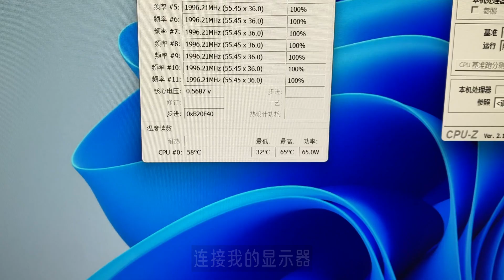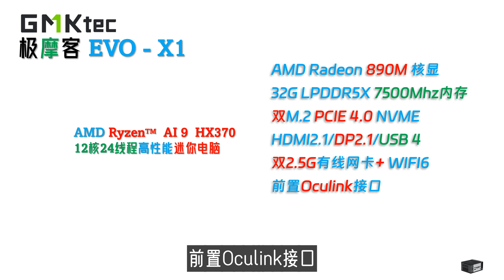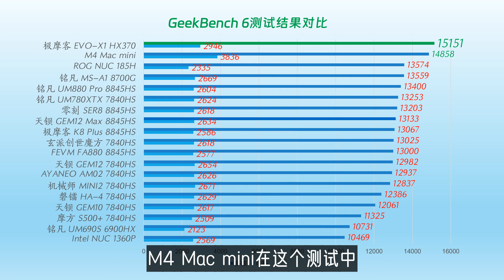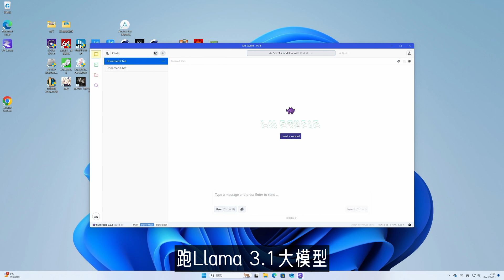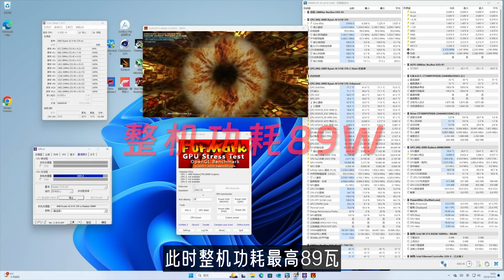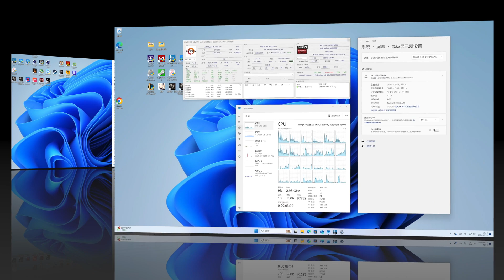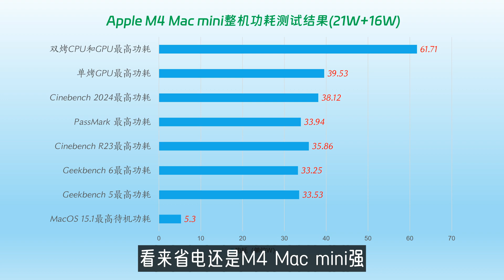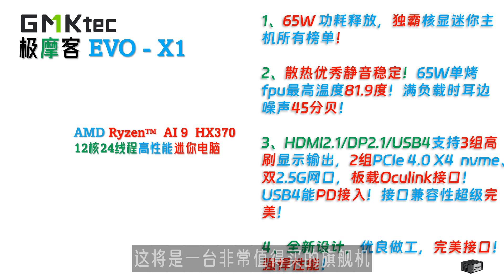独霸核显迷你主机！GMK极摩客 EVO X1 Ryzen AI 9 HX370 迷你电脑全面评测！CPU性能超过M4 Mac mini，GPU和能耗不如！4k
旗舰高性能小主机：
GMK极摩客 K8 Plus 8845HS迷你电脑：

00:00 Intro
01:36 配件与接口
03:31 稳定度与性能测试
06:52 游戏测试
11:29 显示存储网络
13:09 功耗散热静音
14:17 最后总结